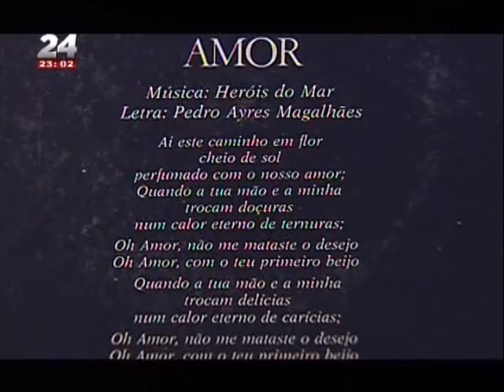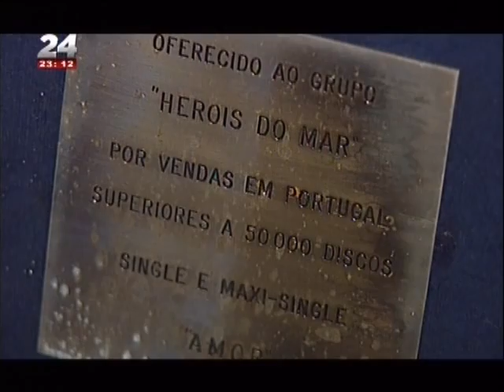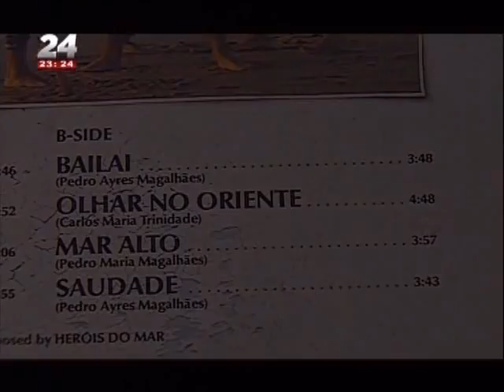Amor - Heróis do Mar: 30 Anos (reportagem TVI24)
Reportagem de José Carlos Araújo, exibida na TVI24 em 30 de Junho de 2012, assinalando os 30 anos da edição do single Amor, dos Heróis do Mar, primeiro disco de platina da música portuguesa. Inclui entrevistas com os 5 membros da banda.